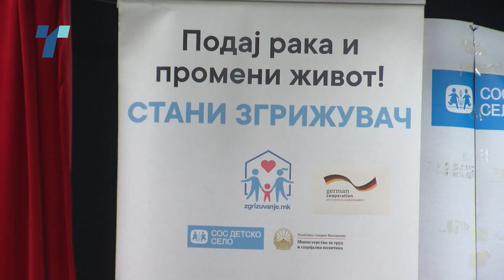Недостасуваат згрижувачки семејства за лица со попреченост- алармираат надлежните